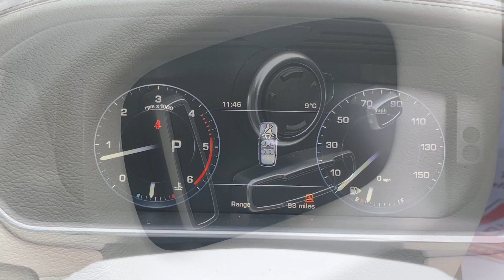Land Rover Range Rover 3.0 TD V6 Vogue SE Auto 4WD Euro 6 (s/s) 5dr - 2016 16 Reg